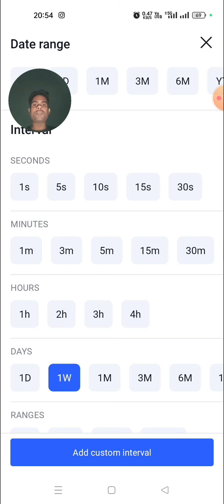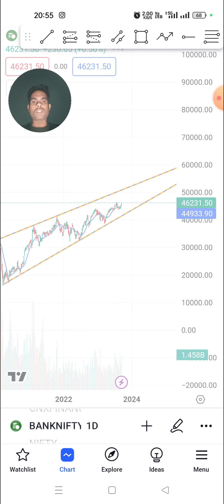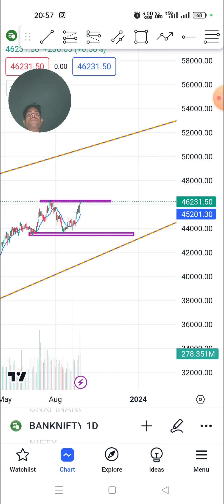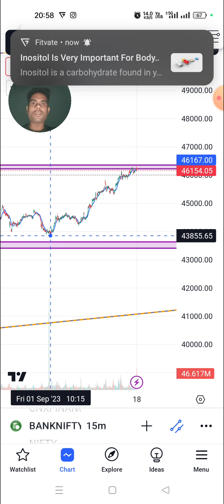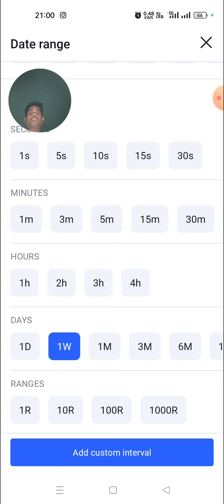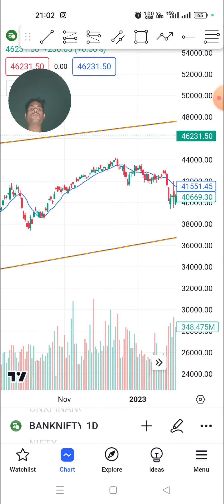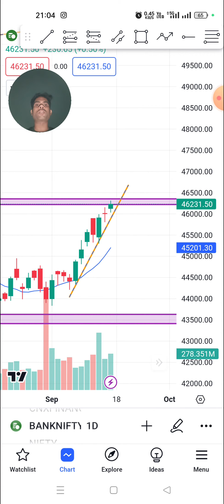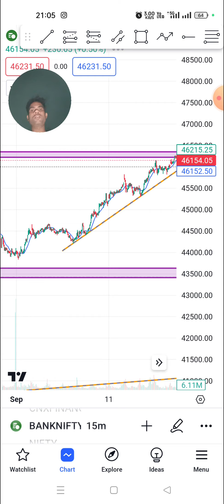Mobile Trading Beginners कैसे करे || मराठी || ऐक ही समय पर Buy और week to 5 मिनिट तक का सफर सीखो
beginners mobile me trading kaise kare beginners mobile me trading kaise kare
beginners mobile se trading kaise kare beginner mobile me trading kaise kare
mobile me option chain kaise dekhe
मोबाइल में ही चार्ट देख कर ट्रेड करे
मोबाइल में चार्ट कैसे देखे मोबाइल में चार्ट कैसे देखें

mobile se trading chart kaise dekhe
मोबाइल में चार्ट देखना सीखे
मोबाइल पर चार्ट कैसे देखे
मोबाइल में चार्ट देखकर ट्रेडिंग कैसे करे
मोबाइल से कैसे सीखें चार्ट देखना
मोबाइल पर चार्ट कैसे देखेंगे
चार्ट कैसे देखेंगे मोबाइल पर
मोबाइल से ट्रेडिंग सिख सकते है
ट्रेडिंग कैसे करे
क्या मोबाइल से ट्रेडिंग सिख सकते है
शेयर मार्केट में शुरुआत कैसे करें Mobail Me chart Kaise dekhe
लैपटॉप कम्प्यूटर मोबाइल में ट्रेडिंग किसमे सिख सकते है
Mobail Me chart Dekhe
मोबाइल में चार्ट देखना सीखे मोबाइल में ही चार्ट देख कर ट्रेड करे
मोबाइल में चार्ट कैसे देखें Mobile me chart kaise dekhe
Mobile me chart kaise dekhate hai
Chart ko kaise dekhe Option trading ka chart kaise dekhe
Mobile se chart kaise dekhe Nifty ka chart mobile me kaise dekhe
Bank Nifty ka chart mobile me kaise dekhe
Marathi madhyam
Marathi madhun share market
मराठी माध्यमातून
मराठी मध्ये share market
मराठी मधून share market
मराठी मध्ये शेर मार्केट

Angel One Broker Apps (Code- 866218UTA)

Is education perpose not call put buying selling guide